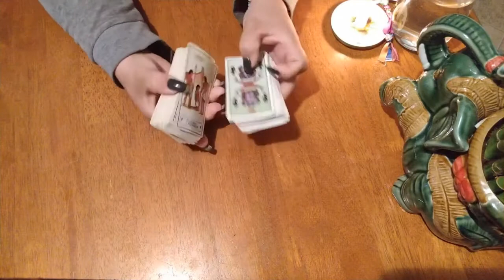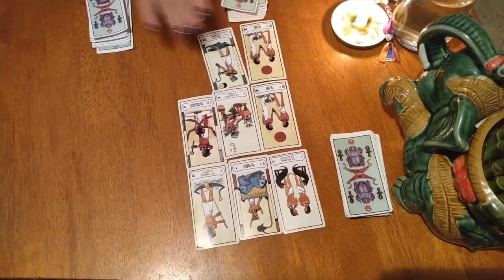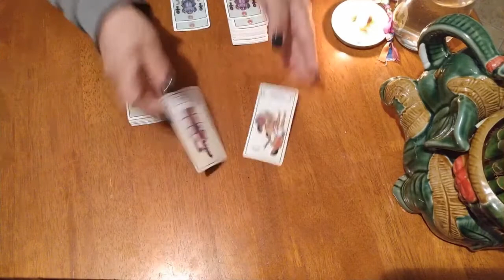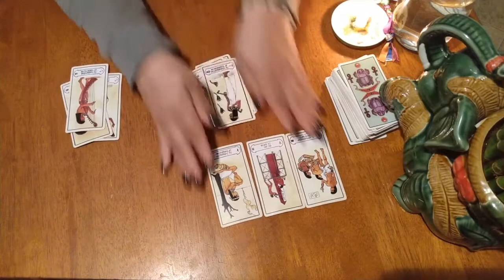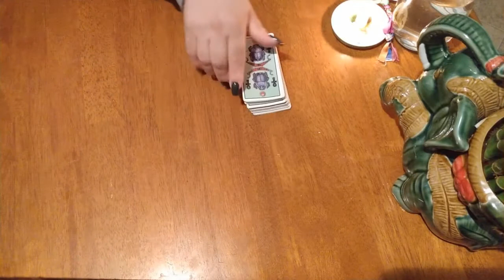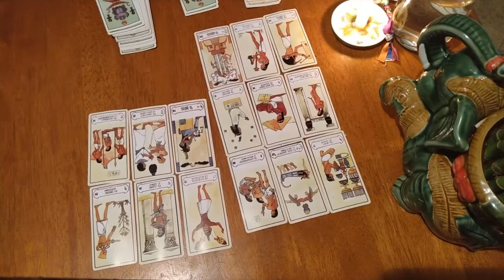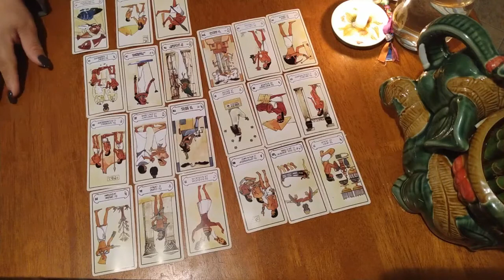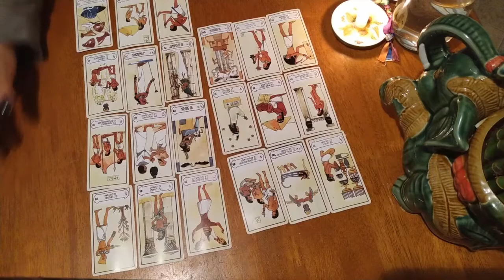Air Signs! | Sept. 21-27 2020 | Tarot Reading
Gemini, Libra, Aquarius will be read